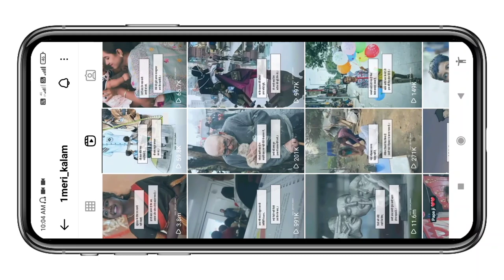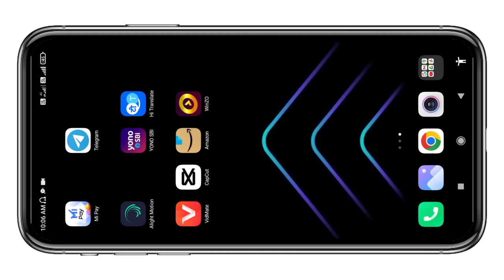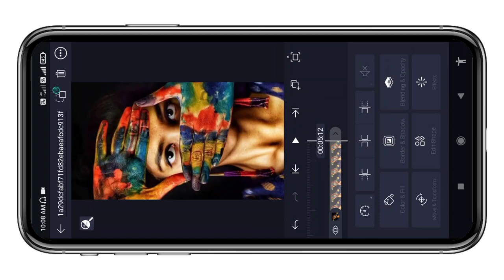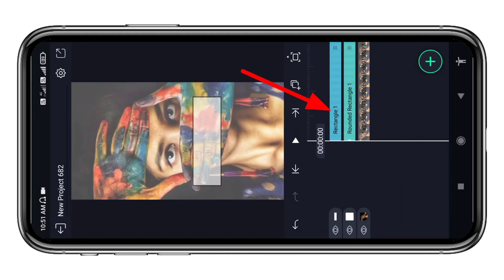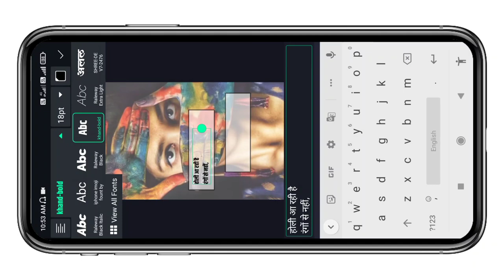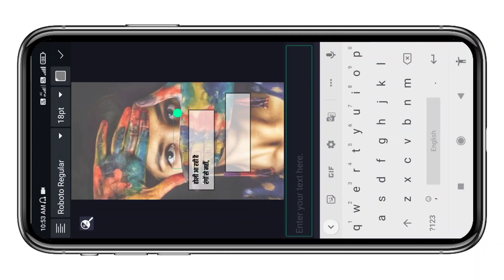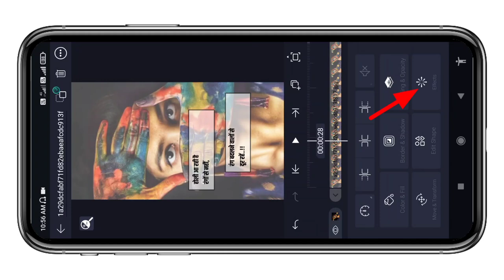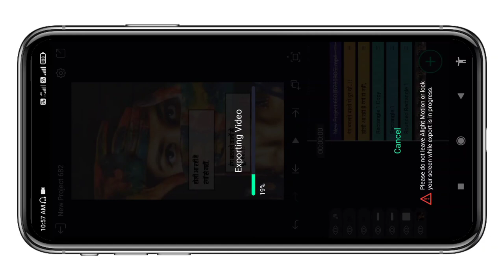Holi Special Shayari Video Editing Alight Motion || Holi Special Status Kaise Banaye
Holi Special Shayari Video Editing
Holi Special Status Editing
Holi status editing alight motion
Holi status 2023
Holi Special photo editor
Holi status coming soon
Holi status new